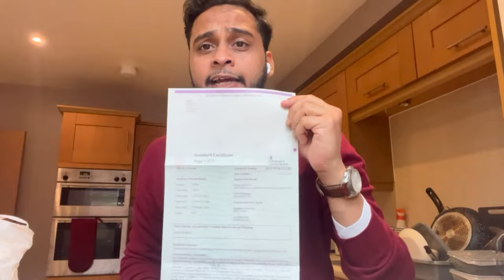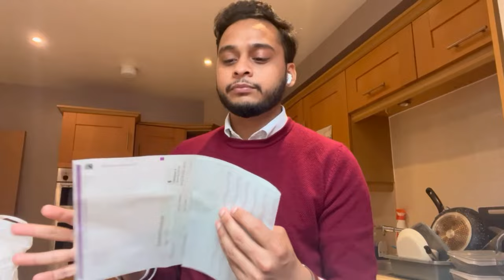What is DBS CERTIFICATE? Do You really need it in UK? UKSHUKE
Hello Everyone, In this video, I am going to explain about the DBS Certificate, the importance of the DBS Certificate, and IS it necessary to make DBS Certificate and who ask for the DBS Certificate, Benefits of the DBS Certificate, Your all queries will be cleared after watching this video. DO let me know your views after watching the full video.

Gadgets I use for my videos:
1. Phone
2. Mic
3. Tripod
4. Gimbal
5. Vlogging Kit